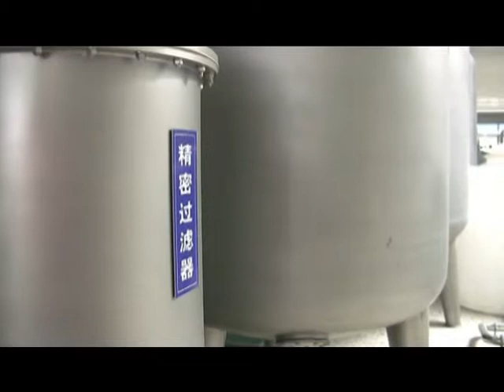Vanta-Five Gallons Barreled Water Filling Machine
We commit to providing customers with excellent machinery that has high quality and fist-rate after-sales service. Our main products including: robot palletizer, conventional palletizer, shrink wrapper, carton wrap around packer, pick and place machine, carton erector, carton sealer, OPP labeling machine, and bottle inspector and so on.

Keep pace with the world, we are expecting to offer our machinery to more customers with advanced technology and create more value for the customer.